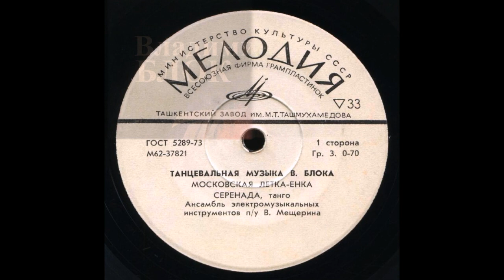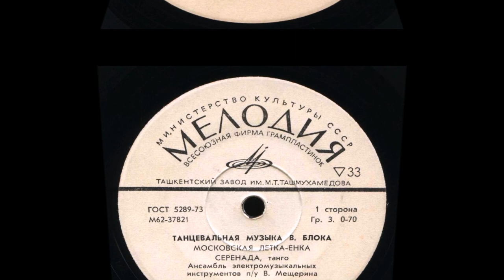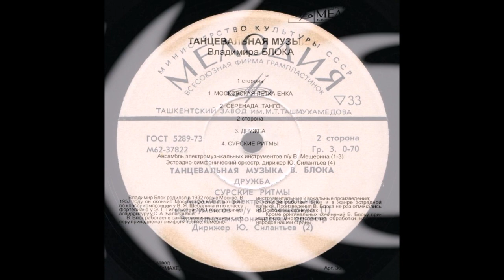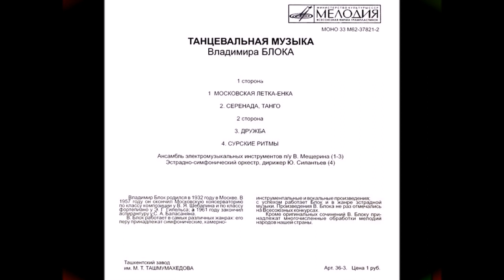Танцевальная музыка Владимира Блока 1975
Жанр: Лёгкая музыка
Носитель: EP 7" (17,5 см)
Год выпуска: 1975
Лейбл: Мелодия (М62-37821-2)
Страна-производитель: СССР

Продолжительность: 00:09:38
Треклист:
1А. • Московская летка-енка
2А. • Серенада, танго
1В. • Дружба
2В. • Сурские ритмы
Ансамбль электромузыкальных инструментов п/у Вячеслава Мещерина (1-3)
Эстрадно-симфонический оркестр, дирижёр Юрий Силантьев (4)
Владимир Блок родился в 1932 году в Москве. В 1957 году он окончил московскую консерваторию по классу композиции у В. Я. Шебалина и по классу фортепиано у Э. Г. Гилельса; а 1961 году закончил аспирантуру у С. А. Баласаняна.
В. Блок работает в самых различных жанрах: его перу принадлежат симфонические, камерно-инструментальные и вокальные произведения; с успехом работает Блок и в жанре эстрадной музыки. Произведения В. Блока не раз отмечались на Всесоюзных конкурсах.
Кроме оригинальных сочинений В. Блоку принадлежат многочисленные обработки мелодий народов нашей страны.